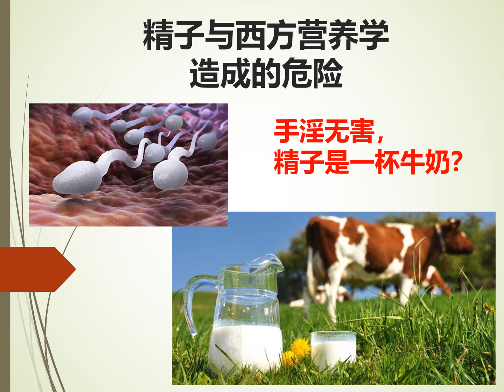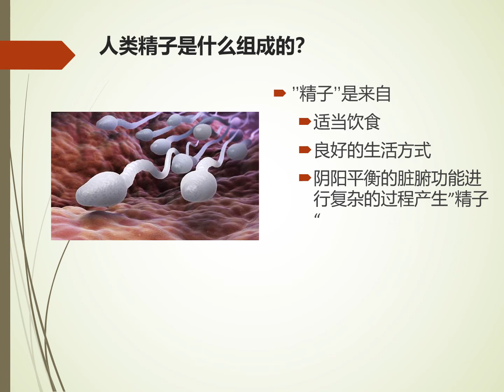手淫无害，精子是一杯牛奶？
以上是視頻課程的一小段。
有興趣參加視頻課程的可以在以下報名

黄帝内经视频课程

1) 黃帝內經 ： 飲食學說與體質
(西方的营养学对我们的健康有害吗？古人怎么说？)

2) 黃帝內經  : 自愈保健方法, 經絡,  气的运动
（古人教你如何應用自己身体內的大藥）

4) 黄帝内经 ： 五行学说
（建立部分关系创造整体体系）

6) 黄帝内经 ：玄妙的氣, 生命的五个根本变量

（以上是六套黄帝内经的基础的理论课程）

应用黄帝内经的理论的各种视频课程

a) 从头到脚说健康 ：帕金森，痴呆症，中风，